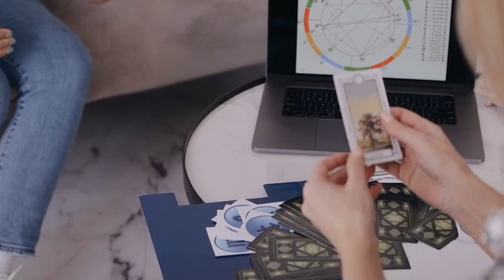Tarot card reading hindi, चुने एक सिक्का और आपका भाग्य आपको क्या बनाना चाहता है सच्चाई |Tarot Today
Pile 1 - 01:00
Pile 2 - 04:00
Pile 3 - 07:00